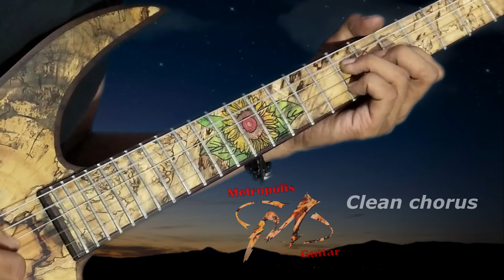METROPOLIS SOWO 6STR SOUND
Metropolis guitar
Present Sowo 6 string
Sound Review
Clean chorus, Clean seemer, Distortion
and play song.

Ready stock or pre order Metropolis Guitar